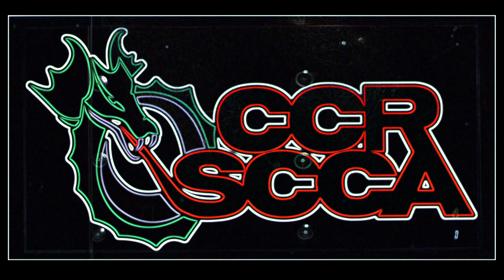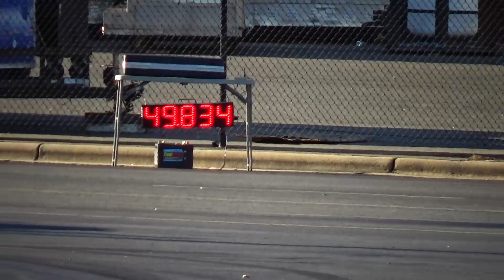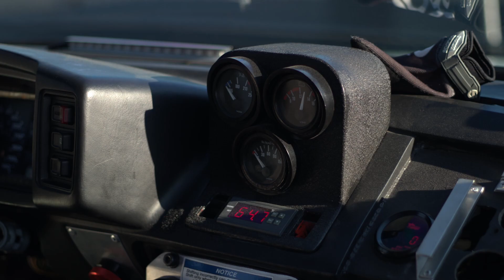CCR-SCCA Autocross #9 @ Z-Max Dragway! Porsche GT3, WRX STi, VW, Dodge Ram, Turbo Miata & More!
A small sample of the cars attending the Central Carolina's Region of the Sports Car Club of America's 9th Autocross of the 2021 season at Z-Max Dragway!

Cash Machine by Anno Domini
Grandma's Impala by Sarah the Instrumentalist

Video shot by:
Jacob Mcabee & Mark G

Time Codes
0:00 - Channel Intro
0:12 - Cars Intro
1:34 - VW Ride Along (fast)
2:42 - Subaru WRX STi
3:07 - Dodge Ram
3:29 - Jeep Cherokee
3:40 - Subaru WRX
3:46 - Turbo Miata
4:00 - Porsche GT3
4:46 - Acura RSX
5:39 - Porsche GT3
6:44 - Still Photos
8:15 - Credits